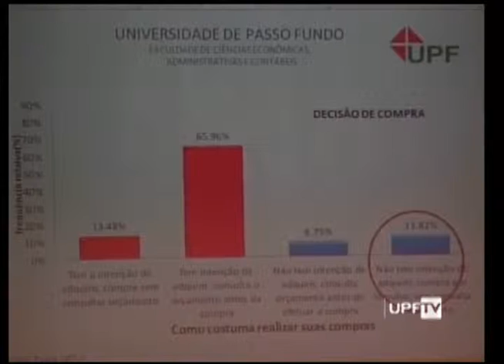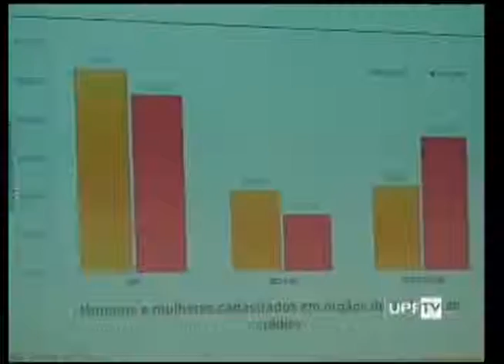UPFTV Reportagem - Pesquisa Endividamento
13% da população de Passo Fundo tem dívidas atrasadas. A pesquisa da UPF que mostra que a inadimplência na cidade quase dobrou em comparação com o ano 2011, foi debatida na Faculdade de Ciências Econômicas Administrativas e Contábeis.